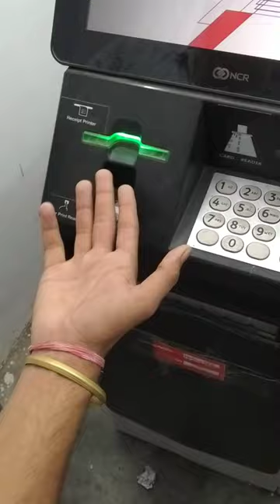atm short shortvideo funny funnyvideo funnyshorts funnymemes